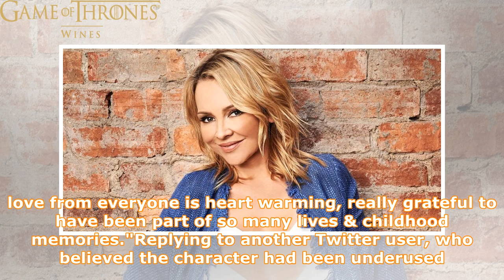Neighbours star Carla Bonner thanks fans for support over Steph Scully's exit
► Neighbours star Carla Bonner has been thanking fans for their support over Steph Scully's upcoming e...
► Game of Thrones Channel dedicated to sharing the latest news around the world.